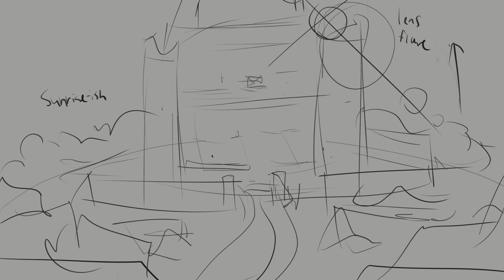Light Up the Night [ComicFury MAProject] - Part 22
This is a bit of a more unique project for me to join. It was organized on the primary host website for my comic: ComicFury. I cannot recommend this website for comic hosting enough! It is very customizable, has good tools, and a great community! It was really fun to meet so many fellow comic creators through this project, I can't wait for the final product!

Frames: 75
Character(s): Vi, Henry
Programs used: VEGAS pro 15, Clip Studio Paint